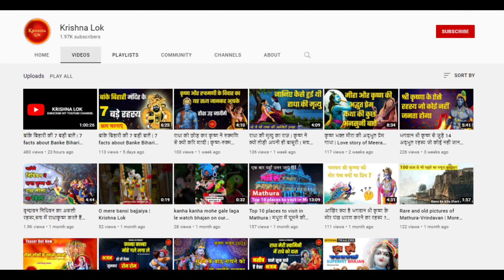क्यों इतना ख़ास है कार्तिक मास ? | 6 Kartik Maas Facts | kartikmaas | Must watch video of 2021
Video Title: क्यों इतना ख़ास है कार्तिक मास ? | 6 Kartik Maas Facts | kartikmaas | Must watch video of 2021
Language:  Hindi

दोस्तों आज की इस वीडियो में हम लोग बात करेंगे कार्तिक मास से जुड़े कुछ ऐसे फैक्ट्स की जो की आज भी ज्यादातर लोगों के लिए बिलकुल अंजाने हैं। इस वीडियो में हम आपको बताएंगे कार्तिक मास के महिन से जुड़े 6 आश्चर्यजनक तथ्य तो इस वीडियो को पूरा ज़रूर देखें।

वीडियो को बिना स्किप करे पूरा अवश्य देखें।